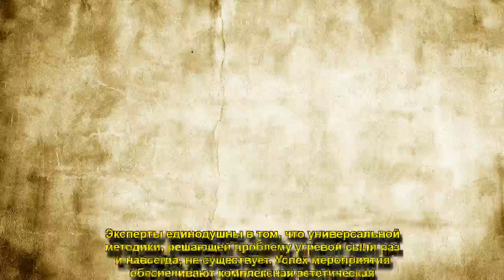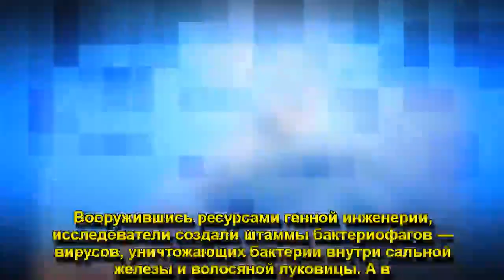СПОСОБЫ ЛЕЧЕНИЯ АКНЕ